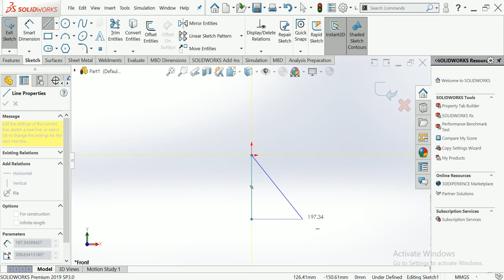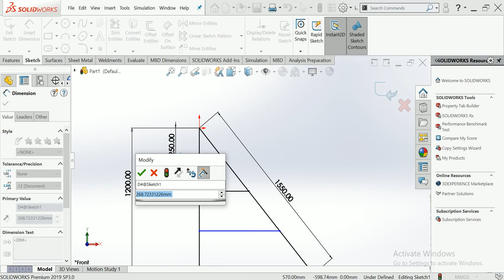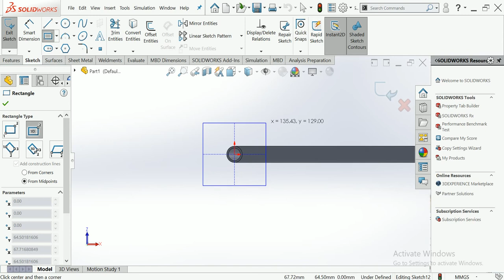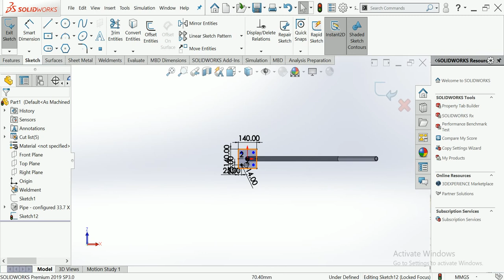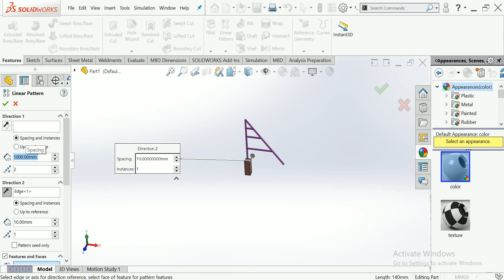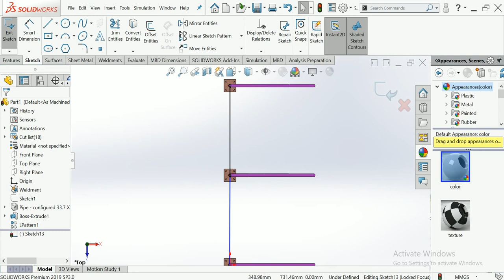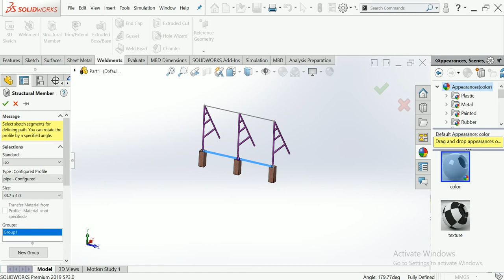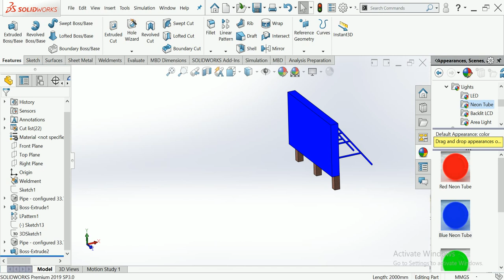Hoarding design for solidworks how to design for light flex design hoarding design solidworks#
This is make for learning purpose Hoarding design for solidworks how to design for light flex design hoarding design solidworks